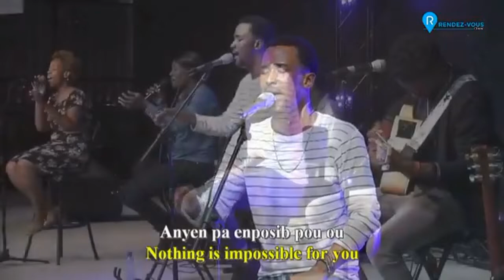Healer - Gerisè - Frantz Junior Moise / RVC Worship (Live)